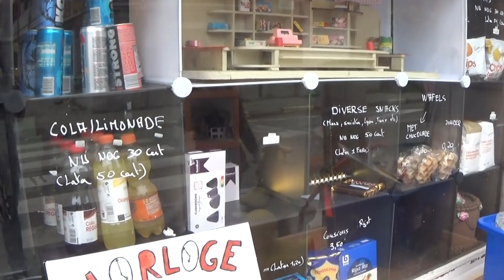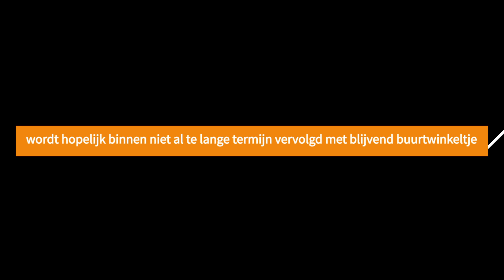Tryout speech met eerste prijzen op (voorlopige?) slotdag shoppingcenter Malem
De eerste en nog wat rommelige  van de 30 gepersonaliseerde speeches tijdens de (voorlopige ? ) slotdag van Shoppingcenter Malem, met ook al enige prijsuitreikingen. Voortaan kan je wel nog shoppen in de 24h op 7 dagen automaat, en achter de schermen gaan we onderzoeken of we geen duurzame comeback kunnen maken. Wordt hopelijk vervolgd...